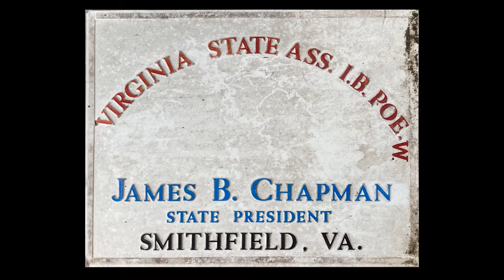LIVE at 12:05: James Chapman, 1926-2022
LIVE at 12:05: James Chapman, January 18, 1926 - March 19, 2022

--Video series by the Isle of Wight County Museum, Smithfield, Virginia—

Smithfield lost a beloved community figure on March 19. Noted for his commitment to the town and county, he was known for his knowledge, his engagement and his humor. Enjoy a memory he shared with us during an interview last year.